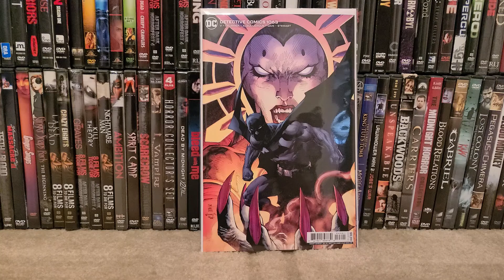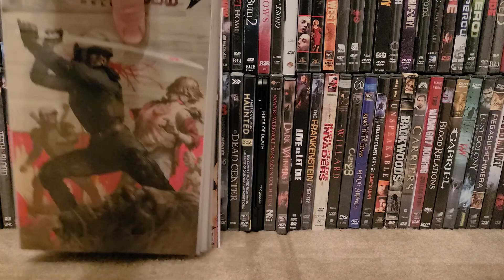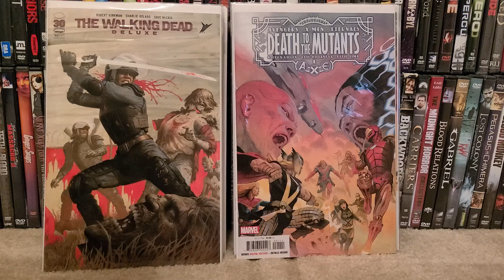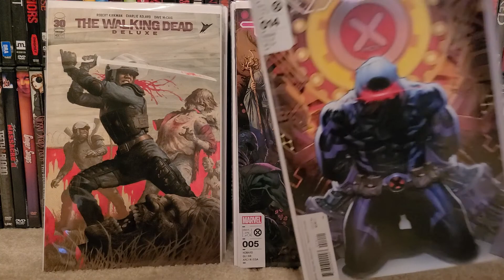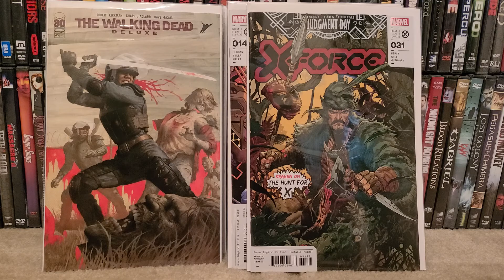NEW COMIC BOOK DAY HAUL for 8/31/22!!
In this video I show you what comics I picked up today on new comic book day!!